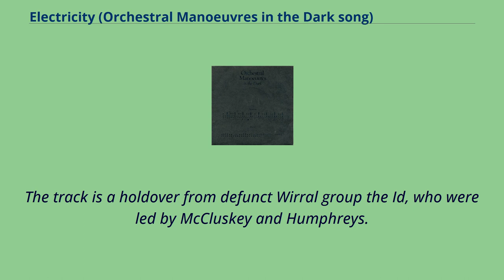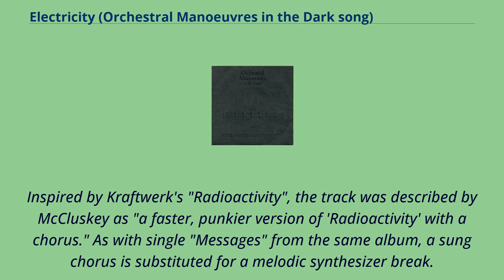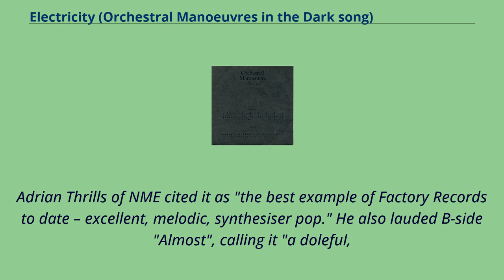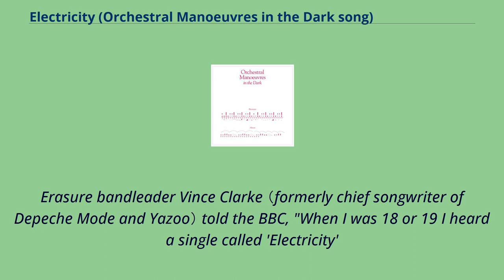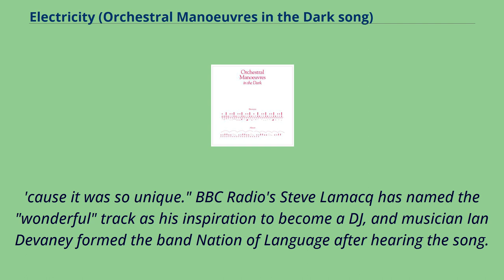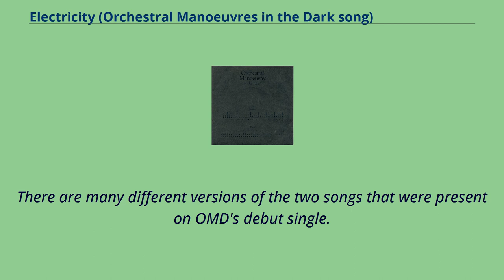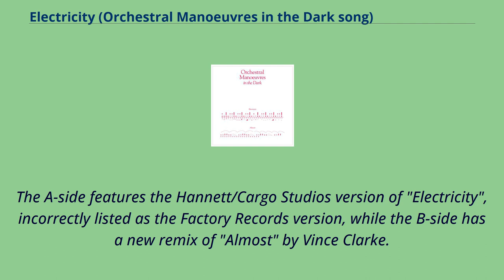Electricity (Orchestral Manoeuvres in the Dark song)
"Electricity" is the 1979 debut single by English electronic band Orchestral Manoeuvres in the Dark （OMD）, featured on their eponymous debut album the following year.
Andy McCluskey and Paul Humphreys sing the lead vocals on the track together in unison.
As with single "Messages" from the same album, the song features a melodic synthesizer break instead of a sung chorus.
The track is a holdover from defunct Wirral group the Id, who were led by McCluskey and Humphreys.
Following OMD's release of "Electricity" on Factory Records, the band were offered a recording contract with Dindisc, who twice re-issued the single.
An October 2019 re-release, through Virgin EMI, topped the UK Vinyl Singles Chart.
"Electricity" has been recognised as one of the most influential songs of its era, and has been praised by multiple recording artists.
"Electricity" was the first song that Andy McCluskey and Paul Humphreys wrote together at the age of 16.
It addresses society's wasteful usage of energy resources.
Inspired by Kraftwerk's "Radioactivity", the track was described by McCluskey as "a faster, punkier version of 'Radioactivity' with a chorus." As with single "Messages" from the same album, a sung chorus is substituted for a melodic synthesizer break.
McCluskey and Humphreys originally recorded "Electricity" as members of OMD precursor group the Id, in early 1978.
After OMD's first concert, opening for Joy Division in a 1978 appearance at Eric's Club in Liverpool, McCluskey was inspired to send a demo of the song to Factory Records founder Tony Wilson.
They later heard that while he was not impressed with it, hi...